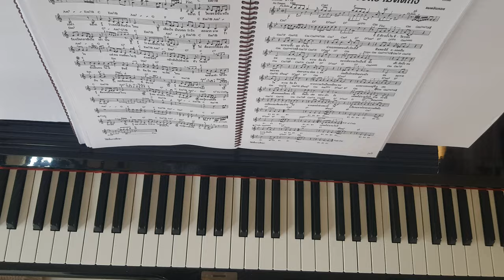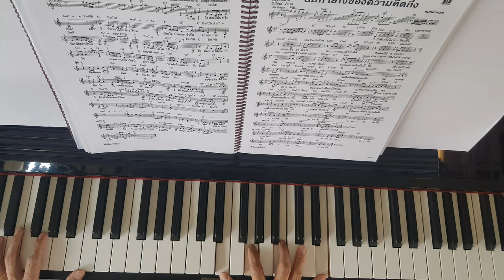คนไม่มีสิทธิ์ - Piano